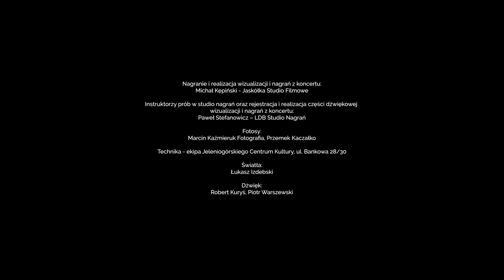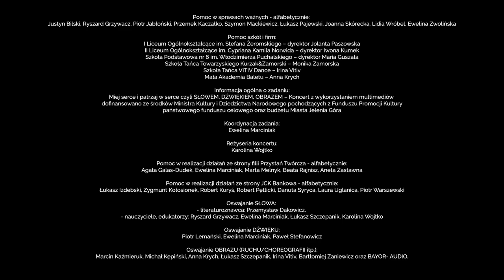Malwina Jańta - Chłopcze mój piękny - JCK Przystań Twórcza, Projekt "Miej serce" X Kuter Artystyczny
Miej serce i patrzaj w serce czyli SŁOWEM, DŹWIĘKIEM, OBRAZEM – Koncert z wykorzystaniem multimediów
- dofinansowano ze środków Ministra Kultury i Dziedzictwa Narodowego pochodzących z Funduszu Promocji Kultury – państwowego funduszu celowego oraz budżetu Miasta Jelenia Góra

Chłopcze mój piękny
Śpiewa: Malwina Jańta
w chórkach:
Sylwia Martyniak , Ewa Kobielska, Ewelina Marciniak

Tekst: Adam Mickiewicz
(fragment utworu Świtezianka, z Dzieła Ballady i Romanse)
Muzyka: Ewelina Marciniak
Aranżacja: Piotr Lemański – NiceSoundStudio

Reżyseria wizualizacji do piosenki „Chłopcze mój piekny”:
Łukasz Szczepanik, Bartłomiej Zaniewicz

Choreografia do piosenki „Jakiż to chłopiec”:
Bartłomiej Zaniewicz, Łukasz Szczepanik
Nagranie i realizacja wizualizacji i nagrań z koncertu
– Michał Kępiński Jaskółka Studio Filmowe
Instruktorzy prób w studio nagrań oraz rejestracja i realizacja części dźwiękowej wizualizacji i nagrań z koncertu: Paweł Stefanowicz – LDB Studio Nagrań
Fotosy: Marcin Kaźmieruk Fotografia, Przemek Kaczałko
Technika:
Ekipa Jeleniogórskiego Centrum Kultury, ul. Bankowa 28/30
Światła: Łukasz Izdebski
Dźwięk: Robert Kuryś, Piotr Warszewski

w tej piosence wystąpili m.in.:
- Basia Balasa
- Maja Bogucka
- Ewa Bondarowicz
- Martyna Florczyk
- Malwina Jańta
- Ewa Kobielska
- Agnieszka Kulig
- Sylwia Martyniak
- Aleksandra Sochacka
- Julia Wolniewicz

Tancerze ze Szkoły Tańca Towarzyskiego Kurzak&Zamorski
(koordynacja Monika Zamorska)
 - Szymon Adamowicz
- Wiktoria Adugalska
- Ireneusz Dawidowicz
- Alicja Dzionek
- Marcel Fąfara
- Wojciech Gajek
- Zuzanna Leszak
- Michalina Matusiak
- Marta Trojak
- Kornelia Zubik

w realizacji pomagało wiele szkół, instytucji, osób... którym baaaardzo, baaaardzo serdecznie dziękujemy za każdą pomoc :)
A było jej mnóstwo :)

Staraliśmy się wymienić wszystkich w napisach końcowych filmu :)